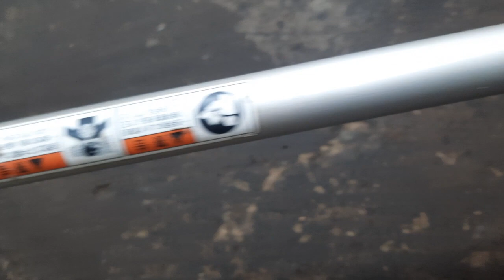Máy cắt cỏ 4 thì MAKITA 427 hàng Nhật bãi.Lh 0765959958.